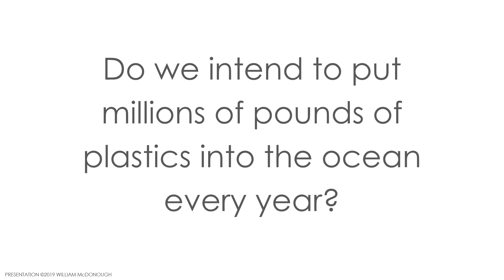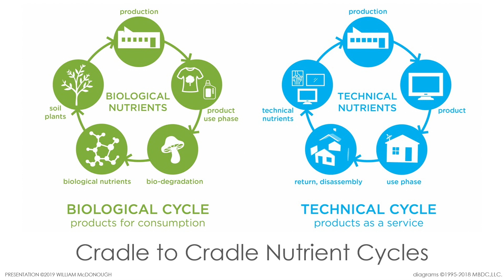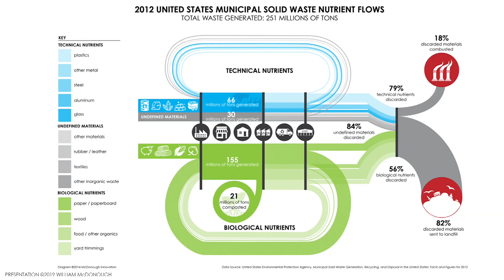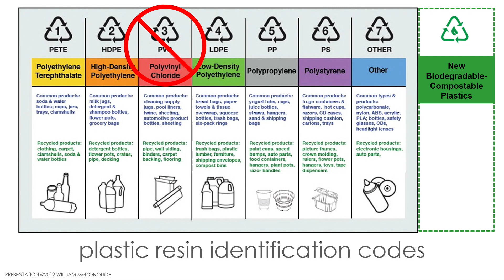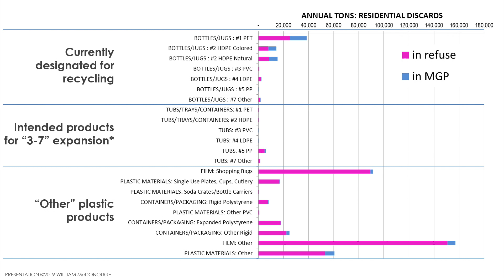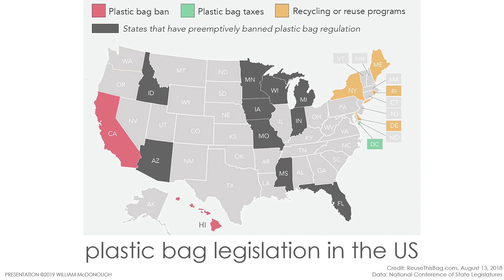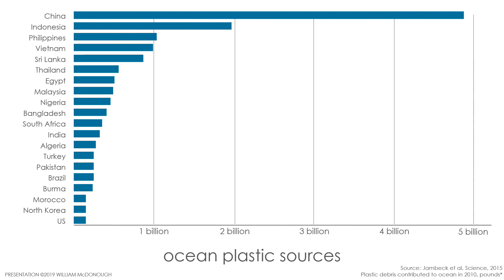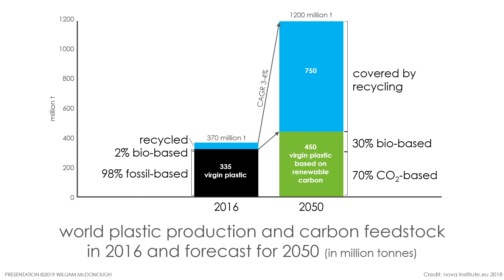Climate Change and the Health of our Oceans- Bill McDonough